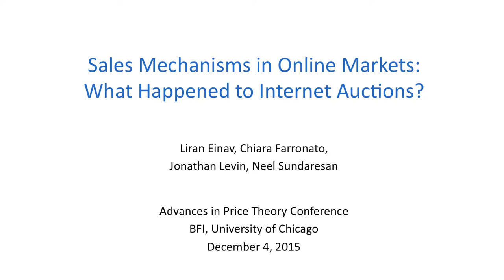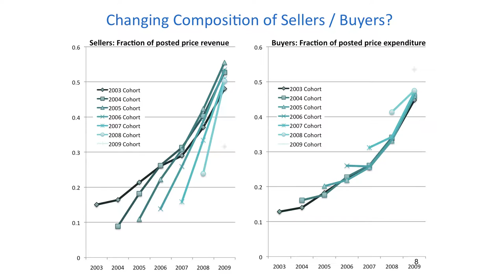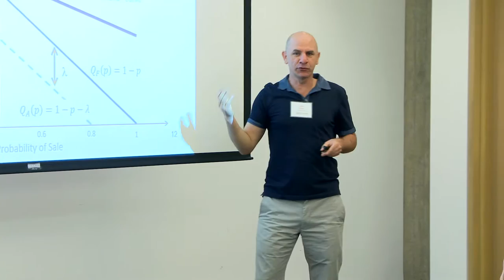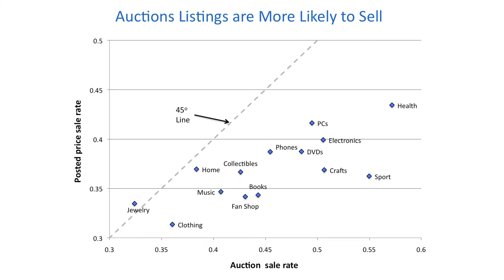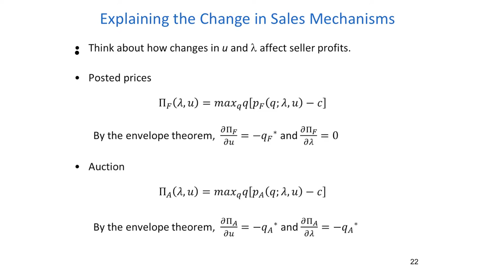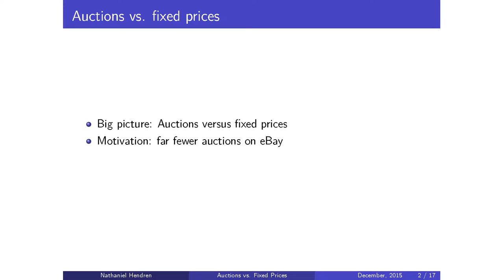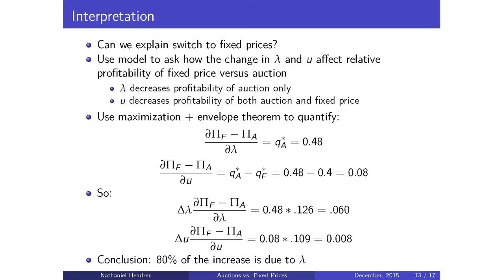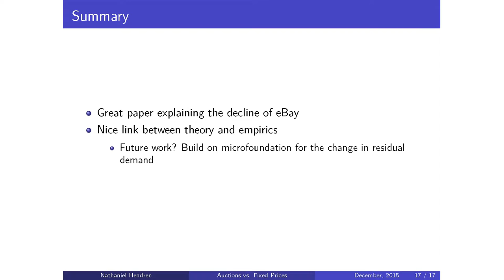Sales Mechanisms in Online Markets: What Happened to Internet Auctions?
Consumer auctions were popular in the early days of internet commerce, but today online sellers mostly use posted prices. Why? Liran Einav examines two possible explanations: a shift in buyer demand away from auctions, and general narrowing of seller profit margins that favors posted prices.